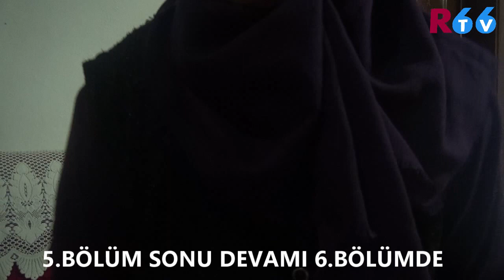Akbaş Köyü Tanıtımı 5.Bölüm